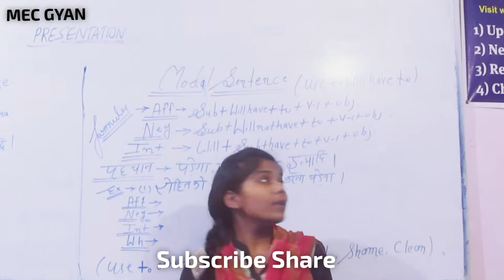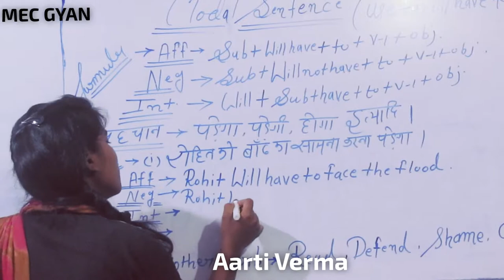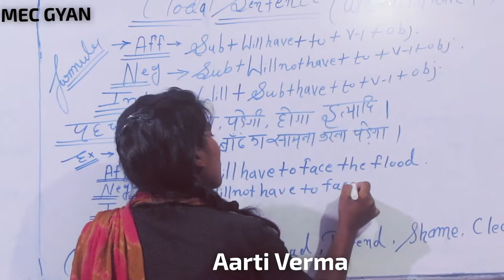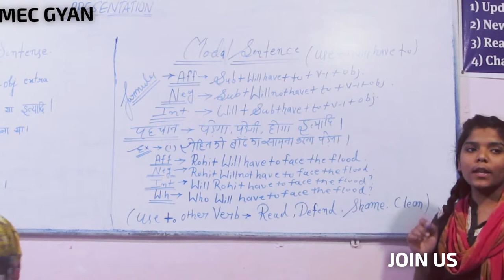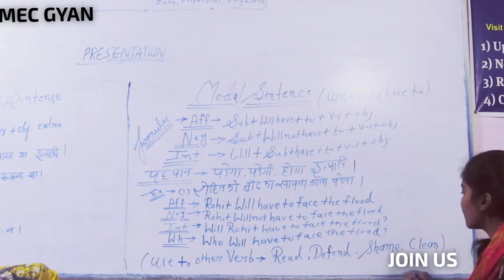Presentation Day@MEC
MODAL SENTENCES "Will Have To"  being taught by Aarti Feb 9, 2019